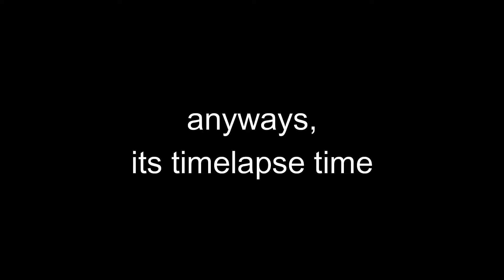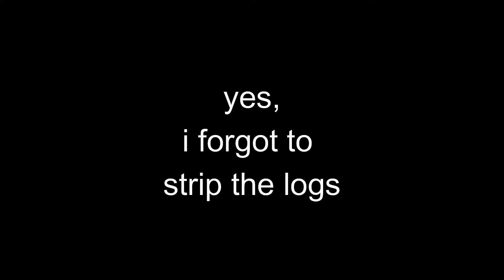Advancing To Villager-age! - Chunk SMP season 2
Gday mate!
its been a good day for me, kinda hoping you are too. cuz that would make this kinda awkward otherwise.

anyways,
im very happy with this video, been working for a week on it. but still, theres some points that i cant make through cuz i hit time limit (for me) and im a bit lazy.

and yep, as said.